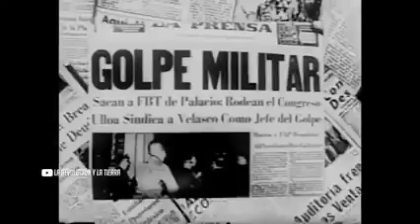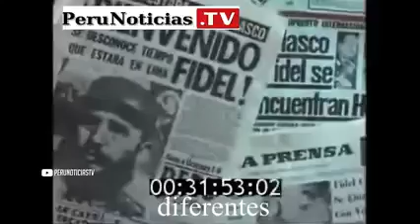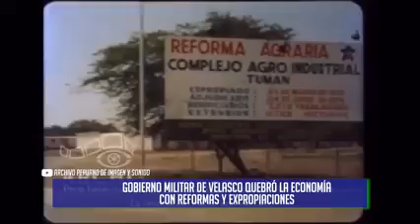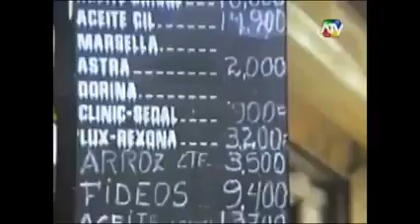La carnicería del agro en los años 70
Expropiaciones ,estatizaciones, cerrar las fronteras fueron una de las medidas de la dictadura militar de Velazco ,caldo de cultivo para que un joven integrante de la internacional socialista con una extraordinaria retórica  proponga medidas radicales para la época.Lo demás es historia...